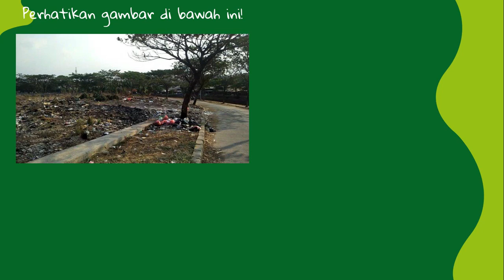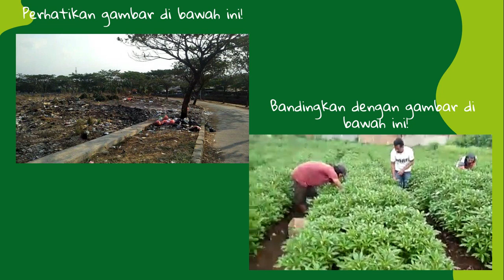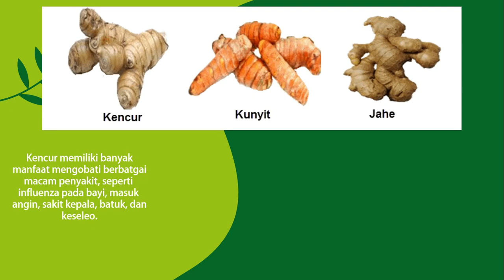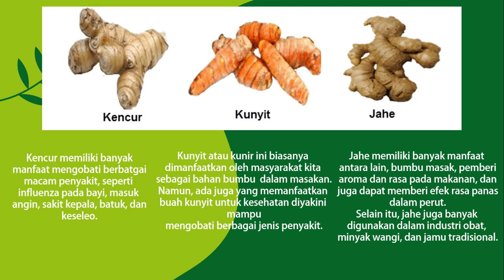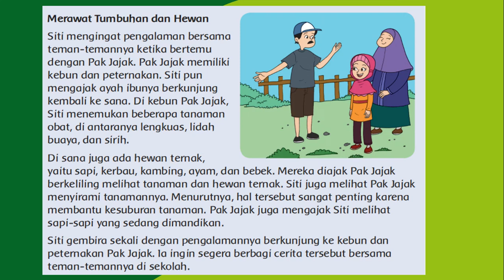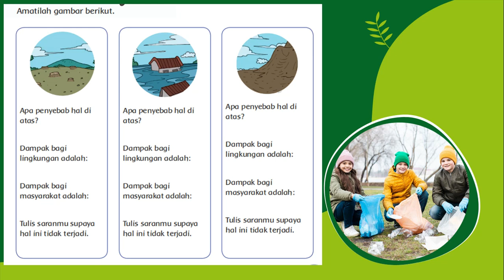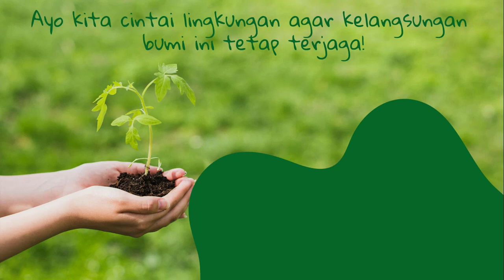Tematik Kelas 4 (Tema 3 Subtema 3 Pb 3-4_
Berikut ini adalah penjelasan materi tematik kelas 4.
Silahkan diikuti penjelasannya, semoga bermanfaat.
Selamat belajar.